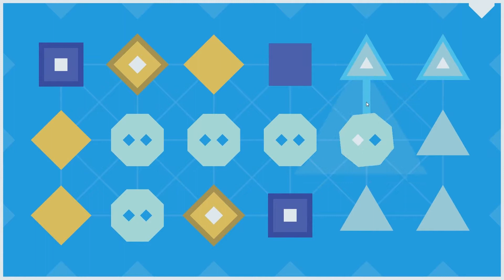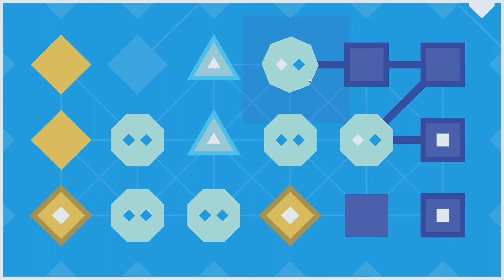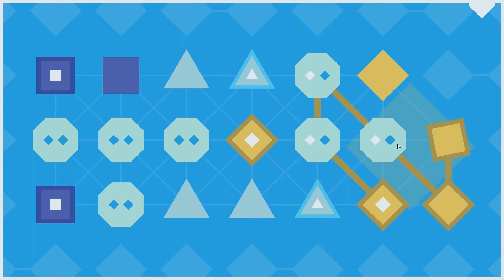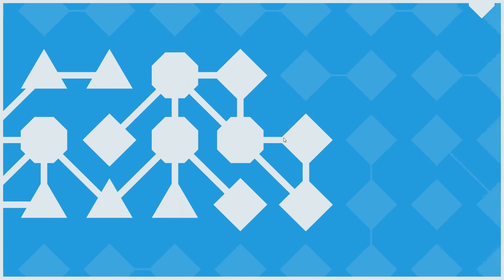BHA Plays LYNE - Part 43 - June 9 2018 - Daily Set A [Walkthrough]